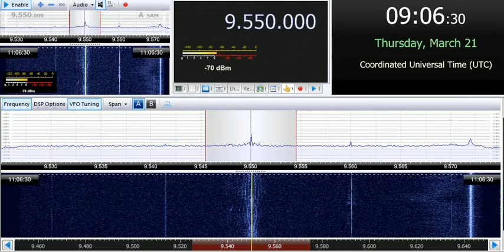21 03 2019 Mystery Egyptian Music Station 0900 on 9550 unknown tx site